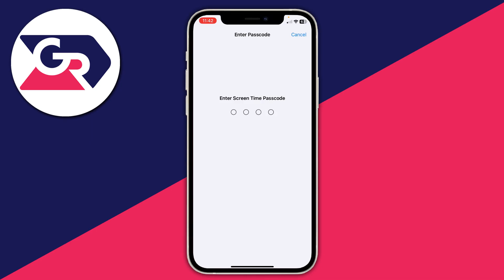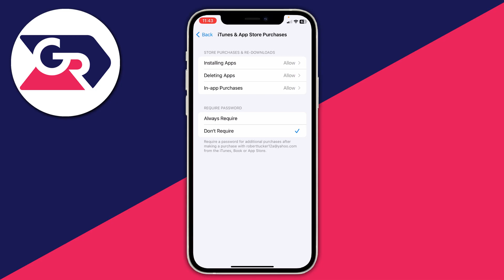How To Turn On In App Purchases On iPhone and iPad - Full Guide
I show you how to turn on in app purchases on iphone and how to enable in app purchases on iphone in this video.

GuideRealm